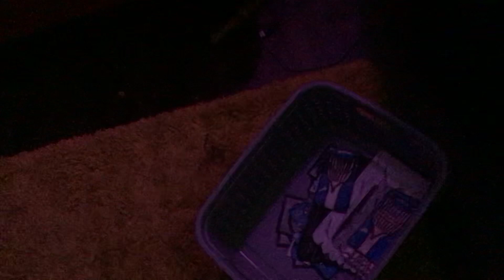Explosion Part 440 (2024)